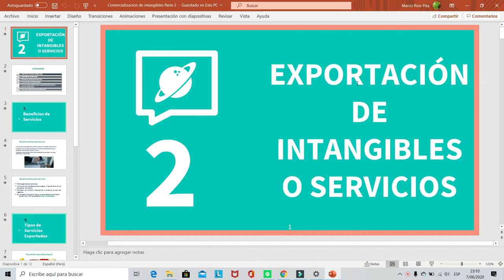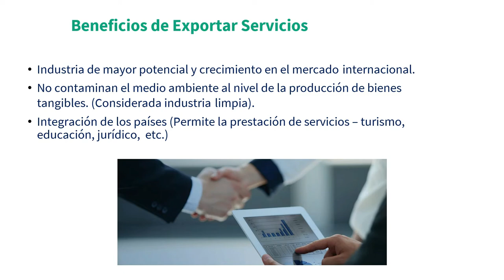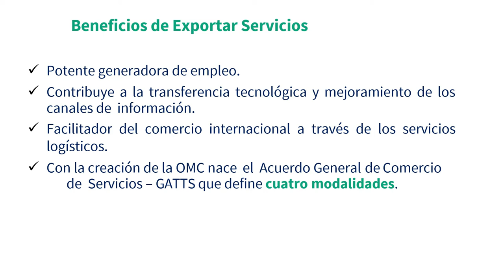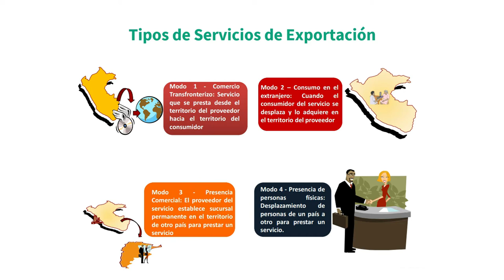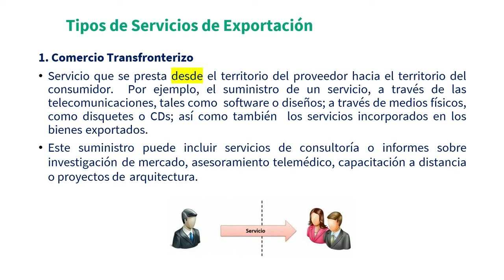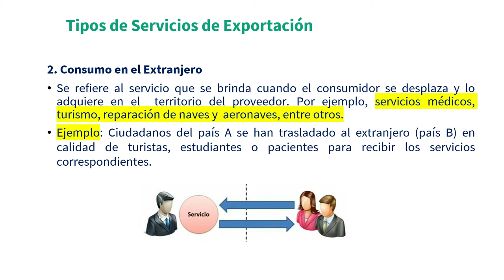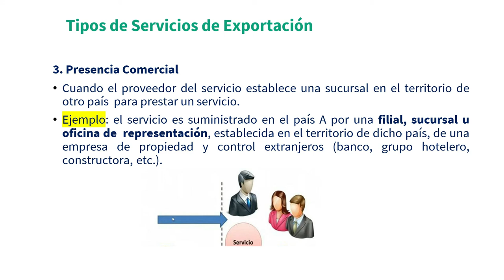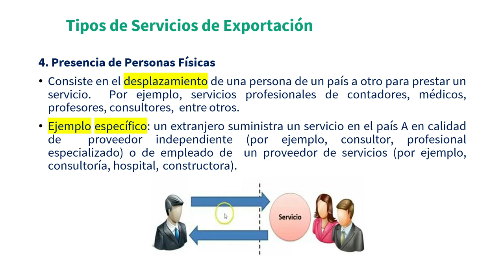¿QUÉ es la EXPORTACIÓN de INTANGIBLES O SERVICIOS? Tutorial Parte 2 ✅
Este  tutorial aborda de manera clara los conceptos de exportación y comercialización de servicios, utilizando ejemplos para cada caso.

Videos Educativos de Negocios:
Canal: